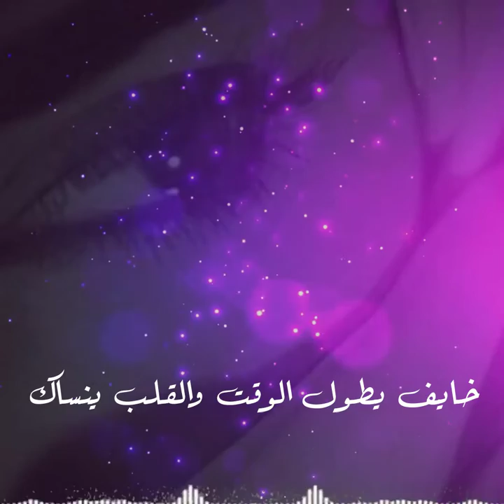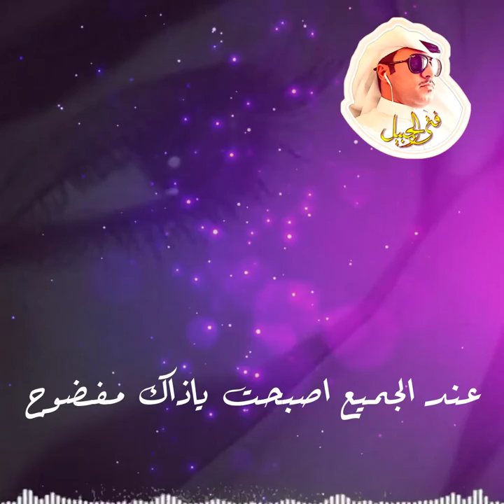ابطى جوابك ليه يـاسلوة الروح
كلمات
ألحان الفنان الراحل
أداء مجدد الفنا الشعبي الفنان /

الكلمات

ابـطــى جـوابــك لـيــه يـاسـلـوة الـــروح
مـــــاذي بــحــالــه يـاحـلـولاعـدمـنـاك
وأن طعتـنـي مـالـك مــن الـهـجـر مـصـلـوح
خـايـف يـطــول الـوقــت والـقـلـب يـنـسـاك
ماشـفـت مـنــك غـيــر لـوعــات وجـــروح
خـلـه يفـيـدك مــن طـمـع فـيــك وأغـــرا ك
تبغـانـي اكـتـب لــك بخـطـي عـلـى الـلــوح
انــــك تـعـلـمـت الـخـيـانـه وعـفــنــاك
عيـنـي عـلــى الـخــوان مـاتـعـرف الـنــوح
والـقـلـب عـافــك يـــوم غـيــرت مـمـشـاك
عـنـد الجمـيـع اصـبـحـت يـــاذاك مـفـضـوح
مـــرات نـسـمـع واكـثــر أمـــرار شـفـنـاك